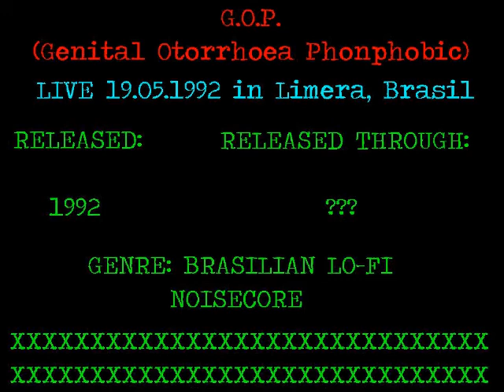G.O.P. (Genital Otorrhoea Phonophobic - Live 19.05.1992 in Limera, Brasil